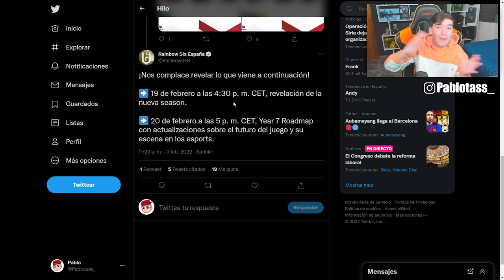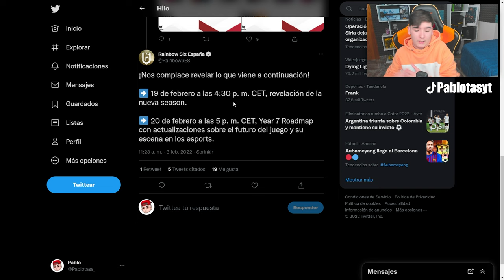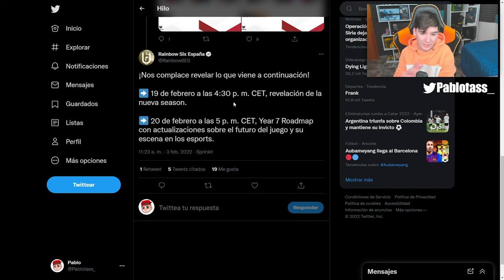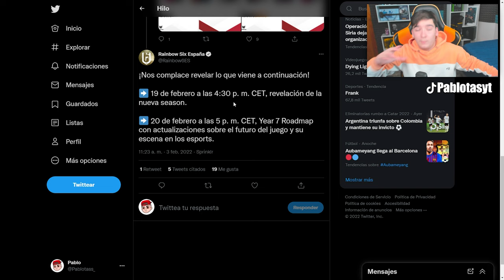⌚FECHA y REVELACION de AÑO y TEMPORADA de RAINBOW SIX SIEGE | Pablotas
👉En este Video de Rainbow six siege: ⌚FECHA y REVELACION de NUEVO AÑO y TEMPORADA de RAINBOW SIX SIEGE

► ¡Sígueme!